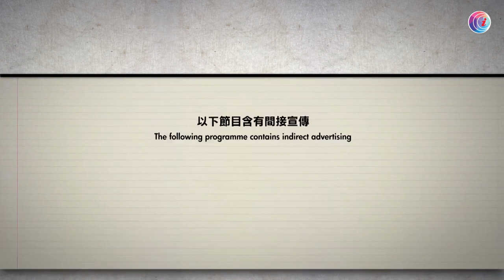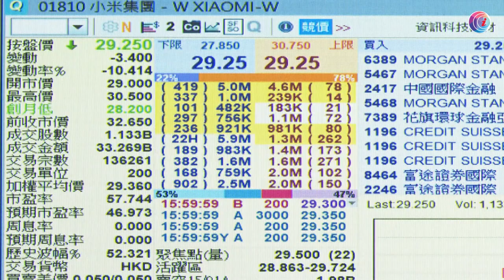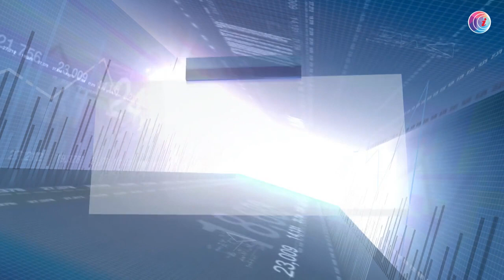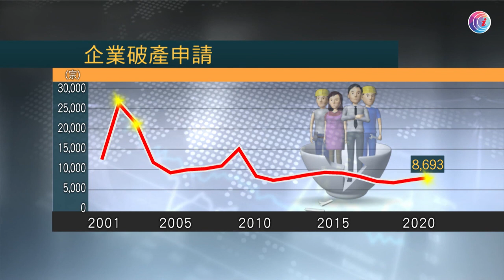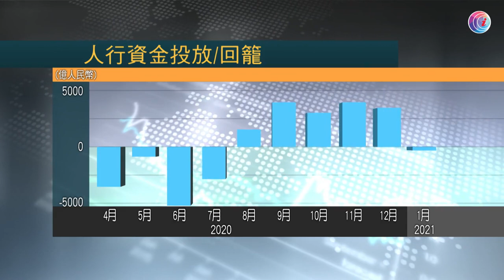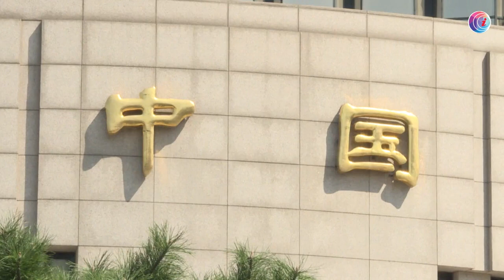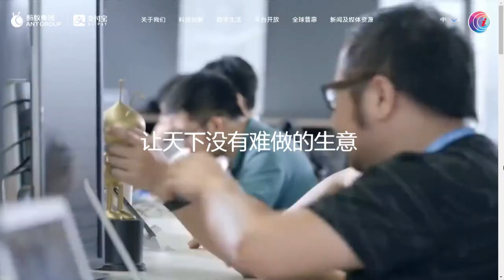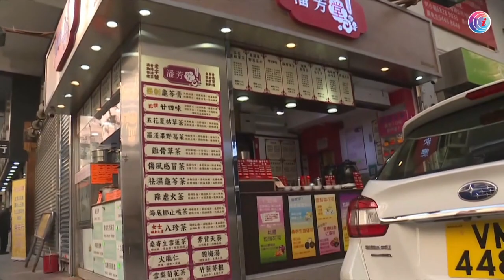騰訊與友邦等五隻藍籌創新高 - 20210115 - 有線財經 - 有線新聞 CABLE News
港股反覆上升，騰訊與友邦等五隻藍籌創新高，帶動恆指一度升穿超過二萬八千六百點，再創近一年新高，成交增加至超過二千五百億。

相關影片:
1. 疫情挫小巴的士牌價　不少車主斷供甚至破產 - 20200617 - 財經新聞 - 有線新聞 CABLE News
3. 李嘉誠、張學友鄰居豪宅單位 一鍵打開玻璃牆去 4789 呎花園 遠眺海洋公園 -《我要睇樓》(2011) EP6-2 - 香港室內設計